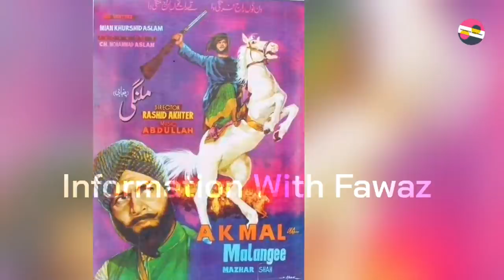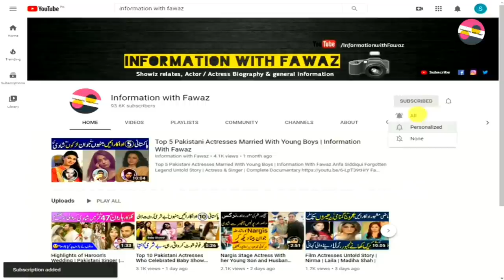Yousaf Khan Pakistani Film Actor Untold Story | Biography 2020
Pakistani Celebrities
Pakistani Celebrity News
Celebrity Gossip
Information With Fawaz
Fawaztv
Fawaz Youtube
Pakistani Drama
Zeba Bhabhi
FilmStar Shabnam